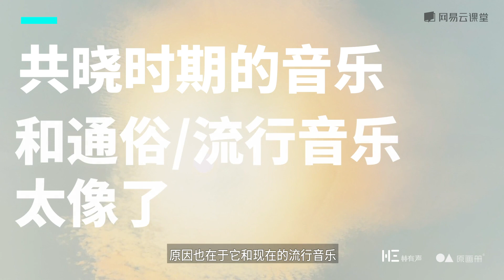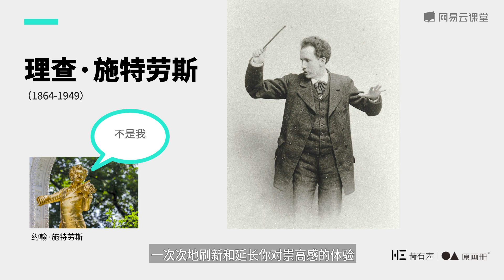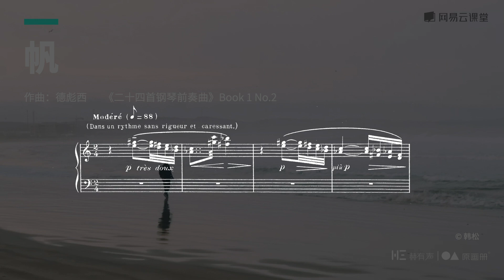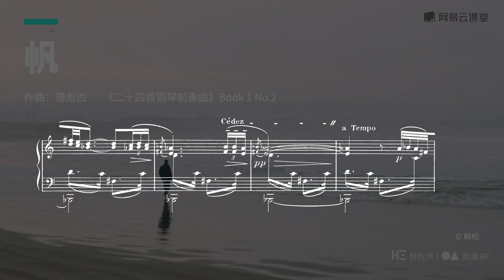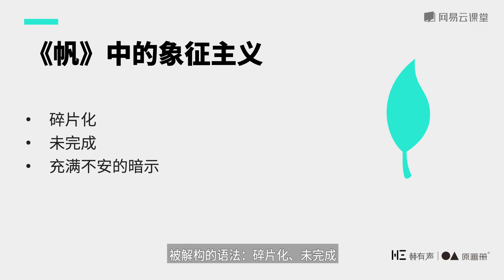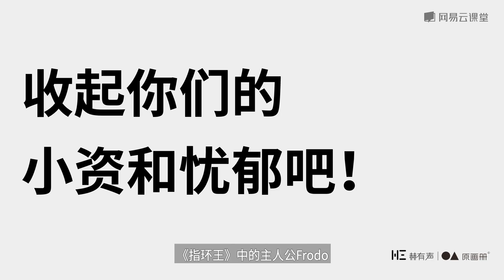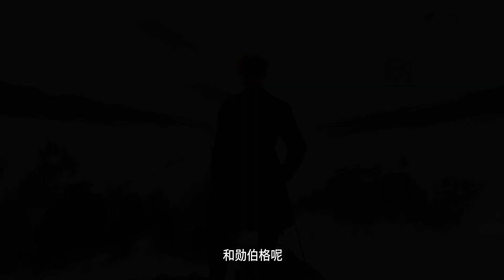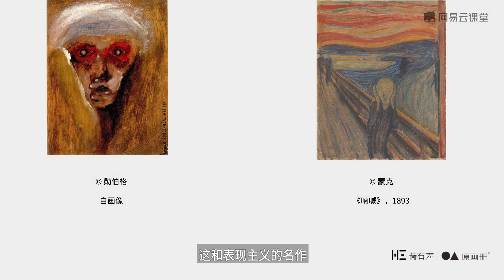[1.8]--极简音乐史（4） 20世纪以后——现当代音乐的实验光谱（上）【音乐×影像：审美综合提升课】